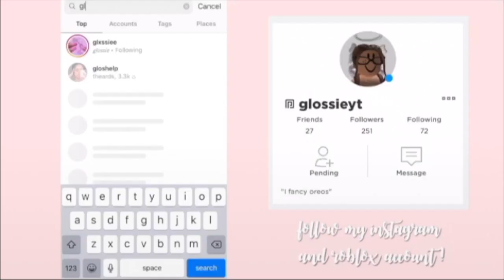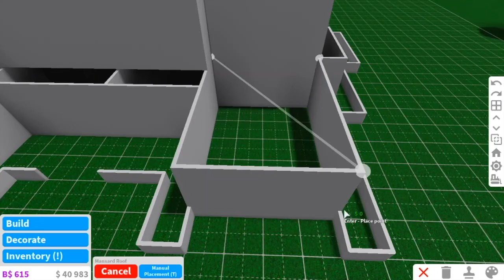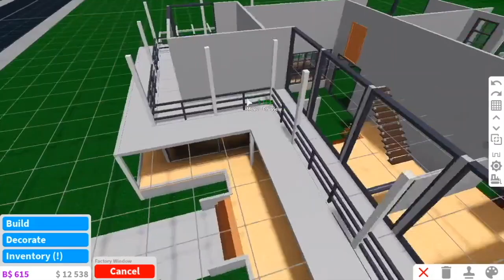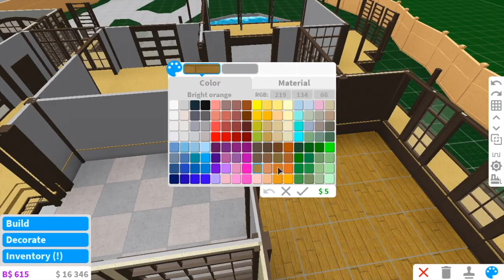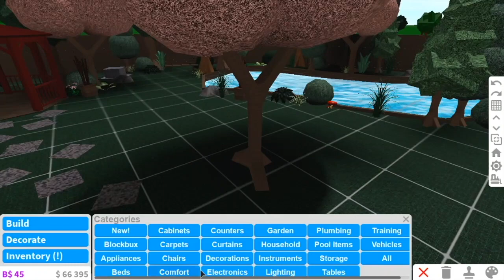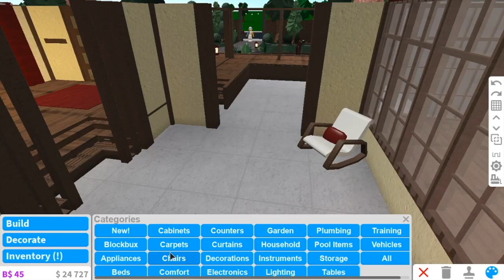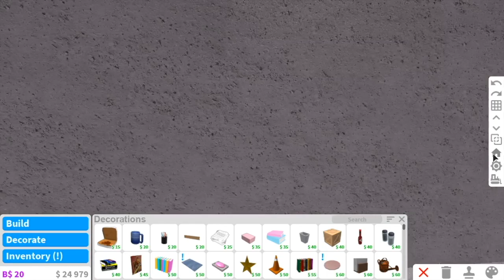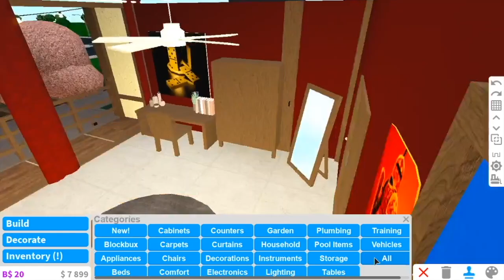bloxburg | japanese-style family home ( 286k )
as u can tell i'm uploading again, just needed a small break :)

come play with me in roblox!